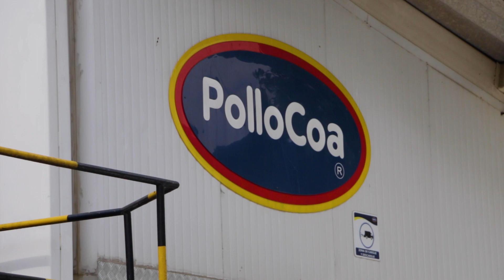Empresa comprometida con la calidad del aire - Pollo Coa - Alcaldía de Medellín